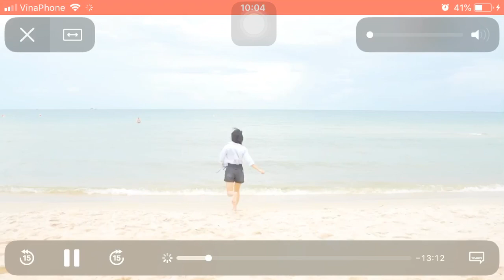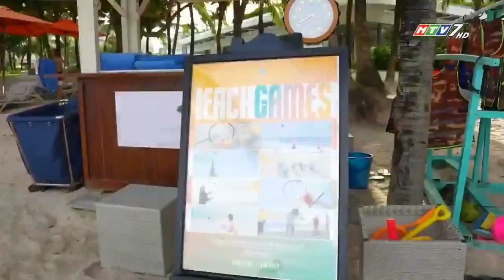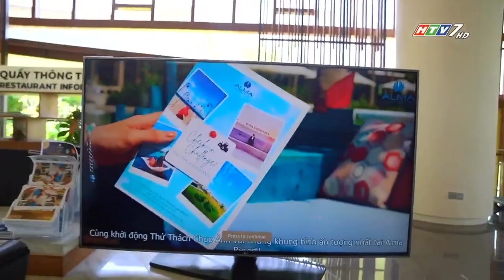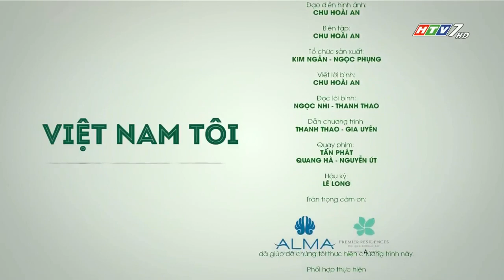Việt Nam Tôi - Số 3: Du Lịch Khám Phá Thành Phố Phú Quốc (21/10/2023) [HTV7]